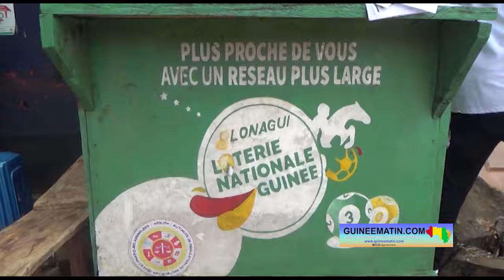🔴 Conakry : un parieur de la Lonagui rafle le jackpot avec un gain de 213 000 000 de francs guinéens